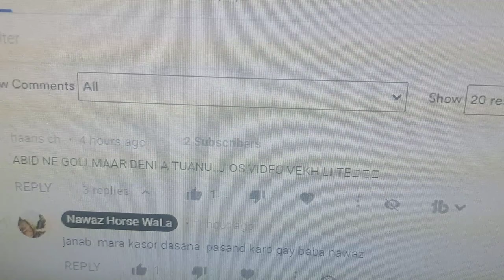baba nawaz ko Qatal ki dhamki